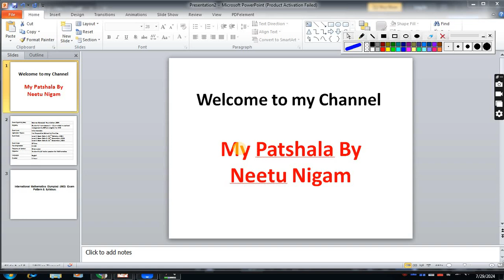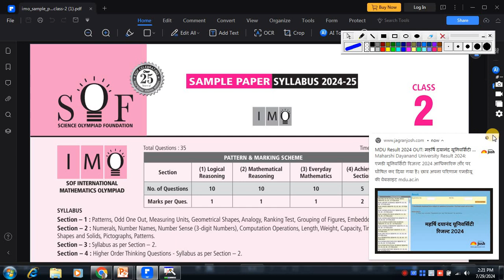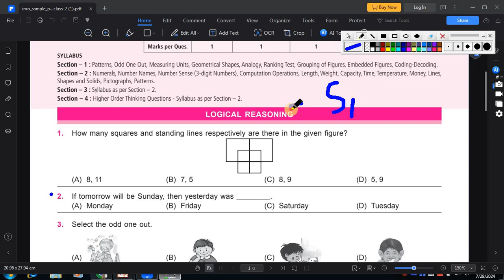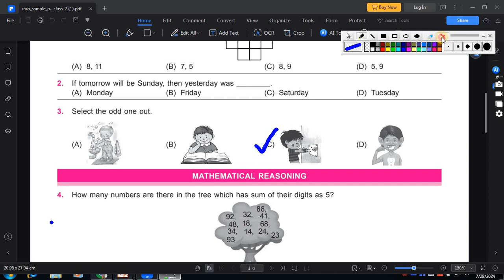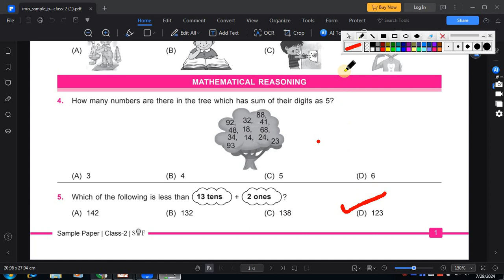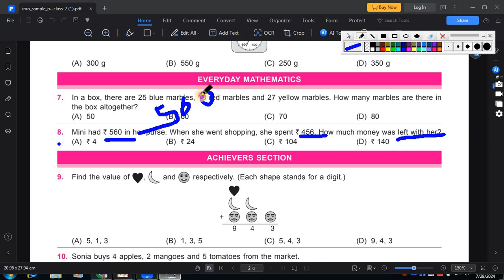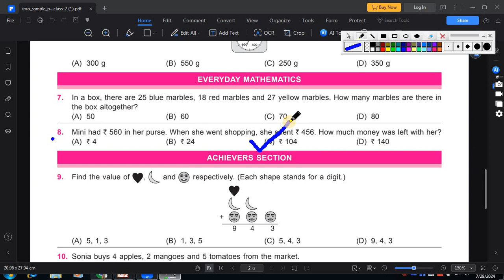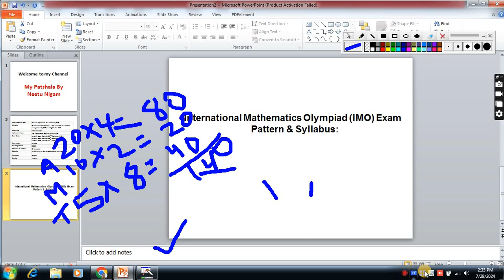SOF INTERNATIONAL MATHS OLYMPIAD (IMO)/MATHS Quiz FoR Class 2nd/MATHS OLYMPIAD 2024-25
SOF INTERNATIONAL COMPUTER SCIENCE OLYMPIAD (IMO)/Maths Quiz Foe Class 3rd/MATHS OLYMPIAD 2024-25